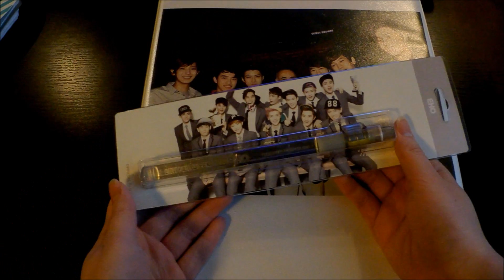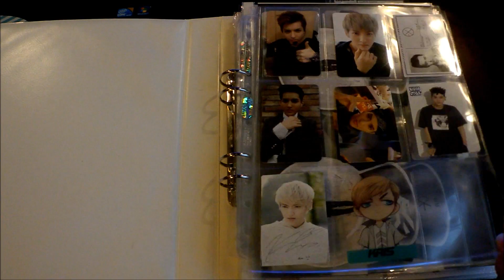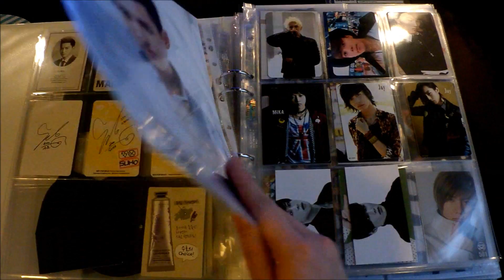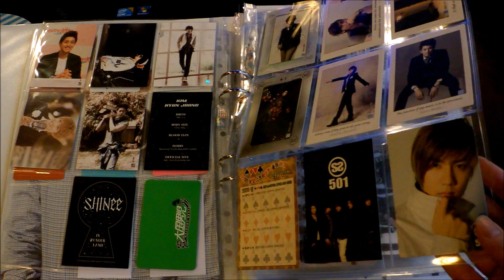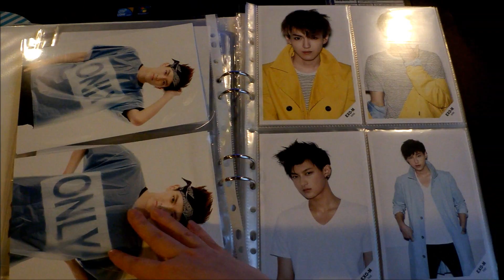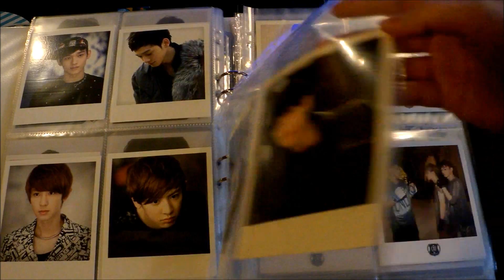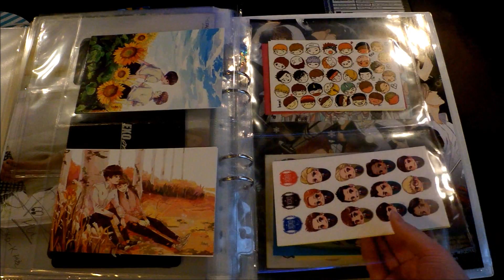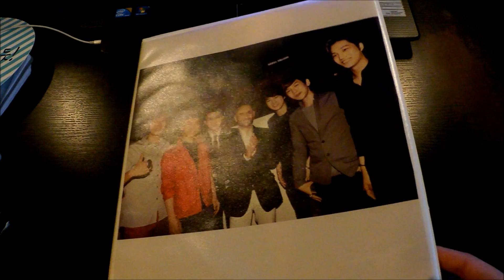Jessie's K-Pop Conrer - K-Pop Binder UPDATE 140131 (sale is closed)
Hello~ Thought it was time to show my kpop binder again since I've 'completed' my members' collections x3

Credits to SM Entertainment, etc.